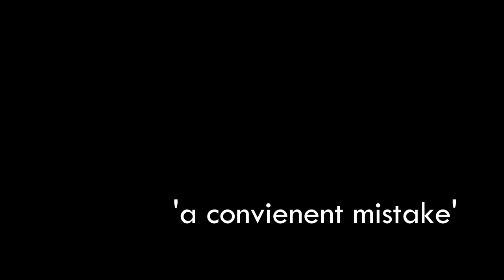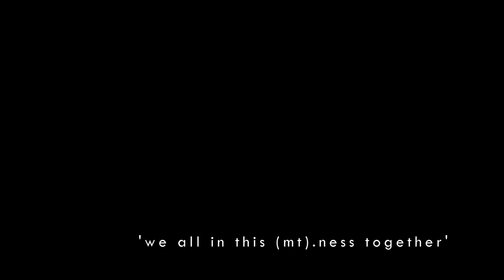swine ivory - a convenient mistake.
it happens...

AS ALWAYS. WATCH, LISTEN, ENJOY...

"PARTICIPATE IN ILLICIT ACTIVITIES" - swineivory